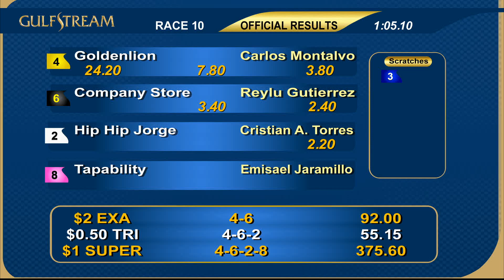Gulfstream Park August 18, 2019 Race 10